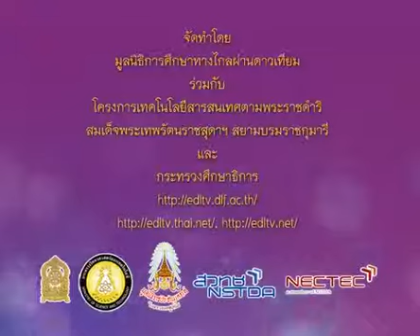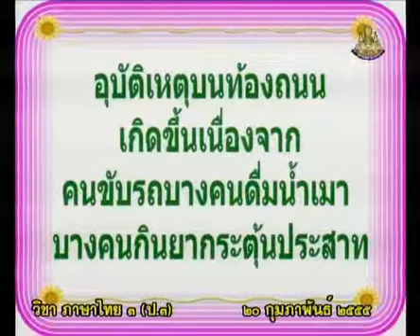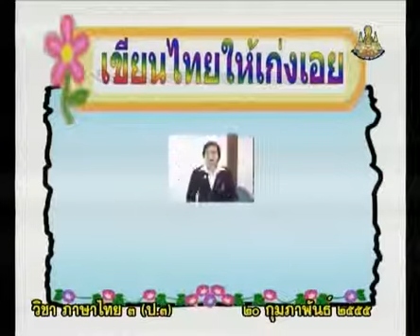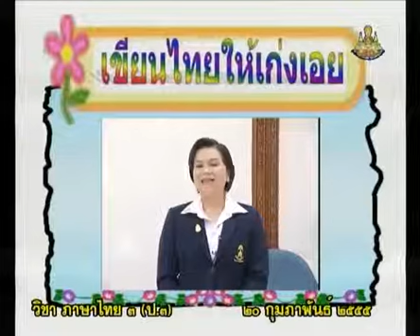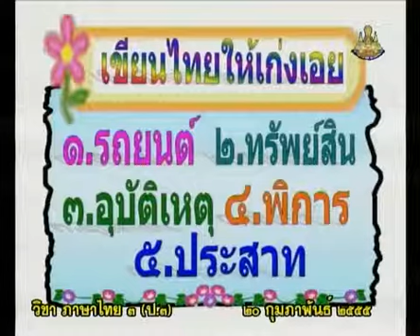675+B+คาบที่1/4+ฝึกอ่านคำนำสู่เขียนไทย+thaip3+dltv54p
675+B+คาบที่1/4+ฝึกอ่านคำนำสู่เขียนไทย+thaip3+dltv54p
11  เพลงกล่อมเด็ก, เพลงพื้นบ้าน, ภาษาถิ่น
11.5  เพลงพื้นบ้าน(ภาคเหนือ, ภาคกลาง, ภาคใต้, ภาคอีสาน)